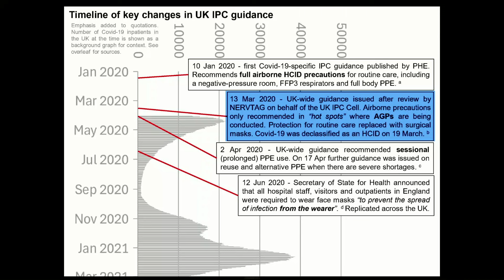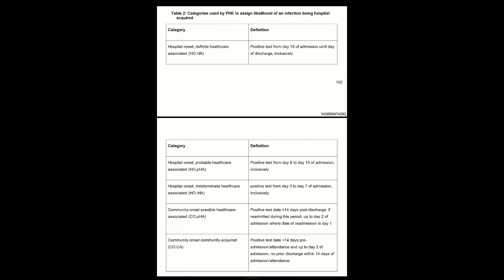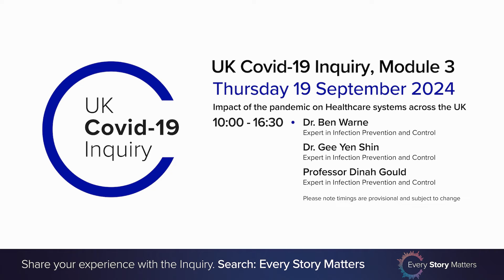UK Covid 19 Inquiry Module 3 Hearing 19 September 2024 PM